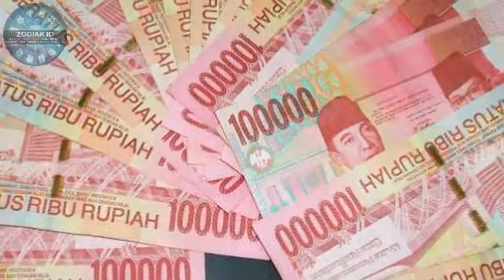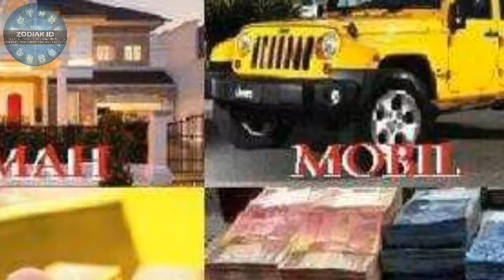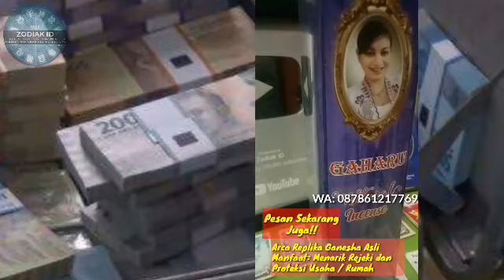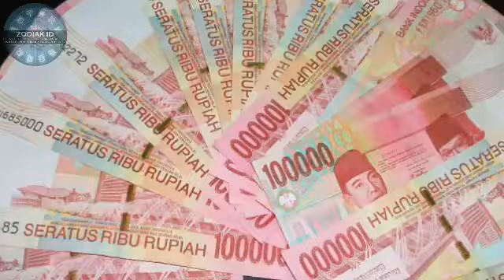8 ZODIAK BERUNTUNG HARI SABTU 11 DESEMBER 2021 LENGKAP DAN AKURAT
ZODIAK YANG BERUNTUNG HARI SABTU 11 DESEMBER 2021 LENGKAP DAN AKURAT

Ini adalah zodiak yang terprediksi beruntung hari sabtu gde

Sebenarnya ada bebeapa zodiak yang diperdiksi beruntung di hari sabtu 11 desember 2021

6 Shio Yang Beruntung Di Tahun 2021

Urutan 12 Zodiak Beserta Tanggal dan Bulan Lahir:

1. Capricorn (22Desember - 19Januari)

2. Aquarius (20Januari - 18Februari)

3. Pisces (19Februari - 20Maret)

4. Aries (21Maret - 19April)

5. Taurus (20April - 20Mei)

6. Gemini (21Mei - 20desember)

7. Cancer (21desember - 22desember)

8. Leo (23desember - 22desember)

9. Virgo (23desember - 22desember)

10. Libra (23desember - 22desember)

11. Scorpio (23desember - 21desember)

12. Sagittarius (22desember - 21Desember)

Dapatkan Layanan Zodiak Harian :

1. Konsultasi

2. Astrology Ramalan Zodiak

3. Ramalan Garis Tangan

4. Beli Gaharu dan cleansing

5. Ramalan Shio Bulanan Dan Tahunan

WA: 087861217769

real tag:

ramalan zodiak hari ini,ramalan zodiak desember 2021,zodiak hari ini 2021,ramalan hari ini,zodiak beruntung hari sabtu 11 desember, zodiak desember 2021,zodiak,zodiak bulan desember 2021,